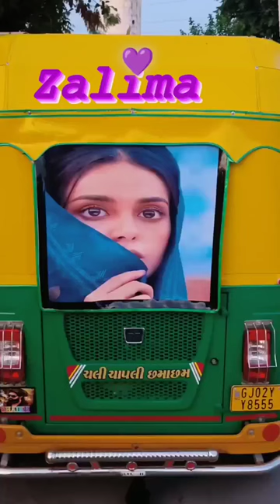Auto rickshaw modify